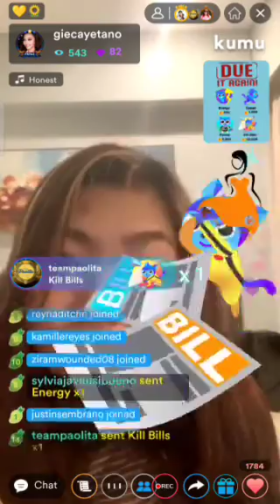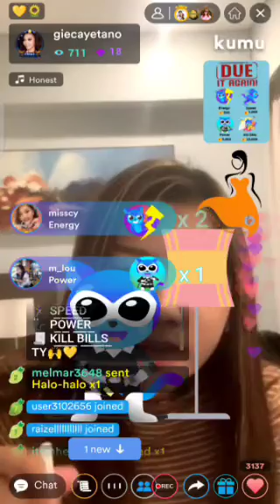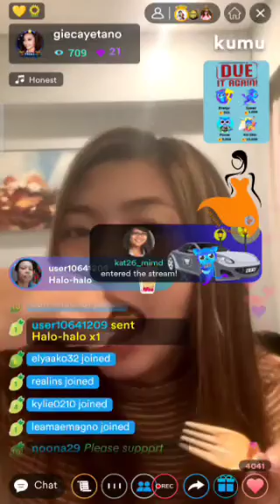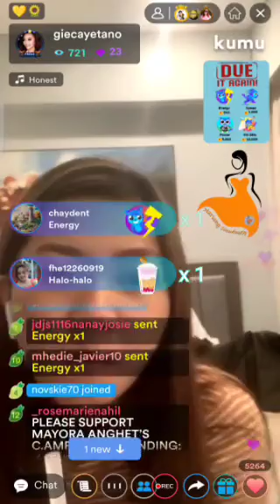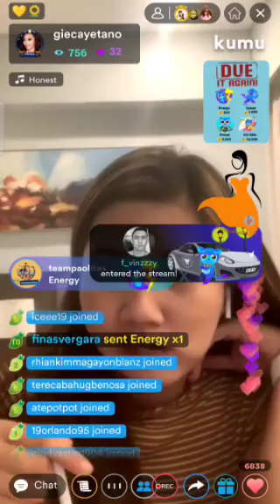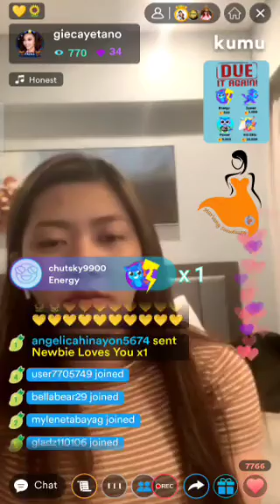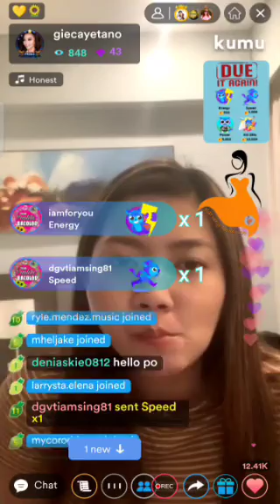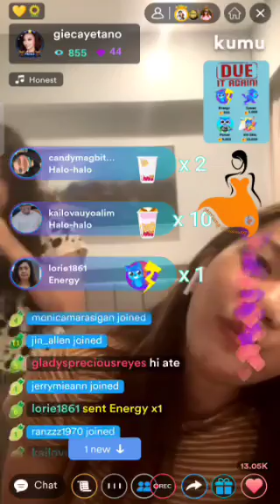1/5 Finale : Due it Again Campaign 🌻💛|Mariang Sinukuan Vlogs